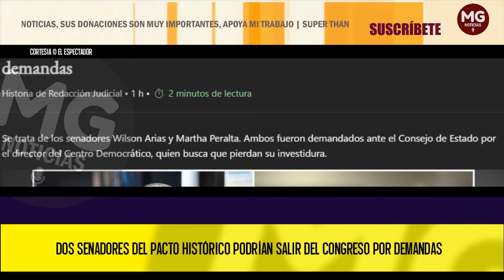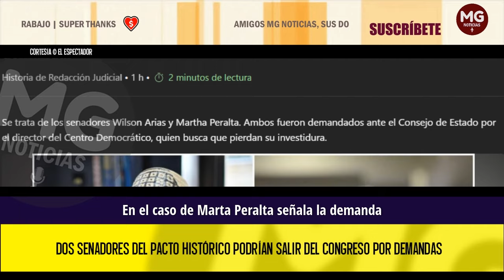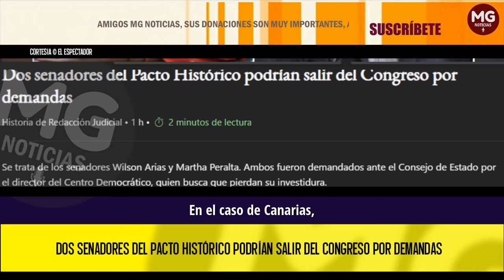ALERTA EN EL PETRISMO ⚠️ DOS SENADORES DEL PACTO HISTÓRICO PODRÍAN SALIR DEL CONGRESO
Se trata de los senadores Wilson Arias y Martha Peralta. Ambos fueron demandados ante el Consejo de Estado por el director del Centro Democrático, quien busca que pierdan su investidura.
EL ESPECTADOR